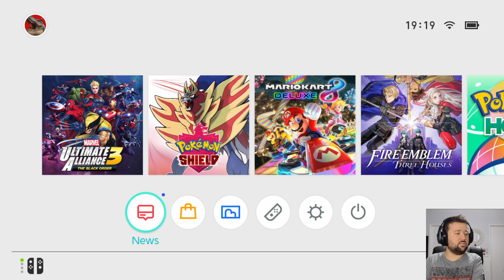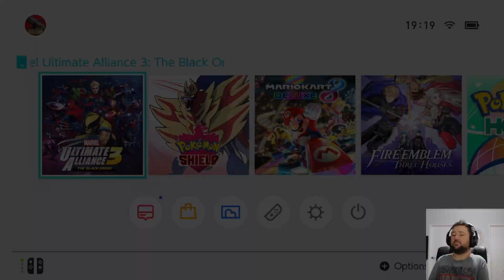Highlight: Ultimate Alliance 3! -Day 1 -Marvel's Avengers waiting room